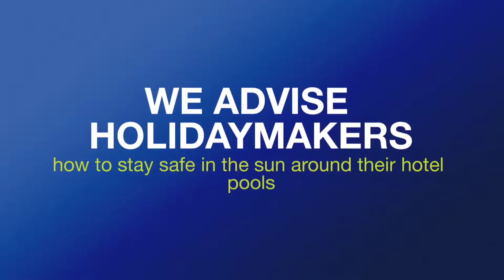Suncare Recruitment video short 2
Suncare Central Recruitment